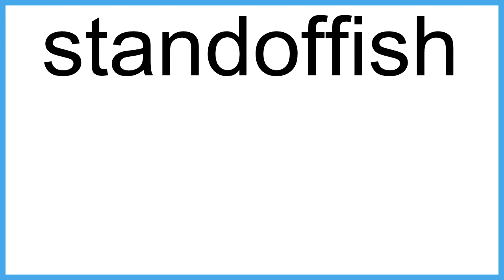standoffish meaning | Vocabulary for Kids | Children's Dictionary | Learn English Vocabulary